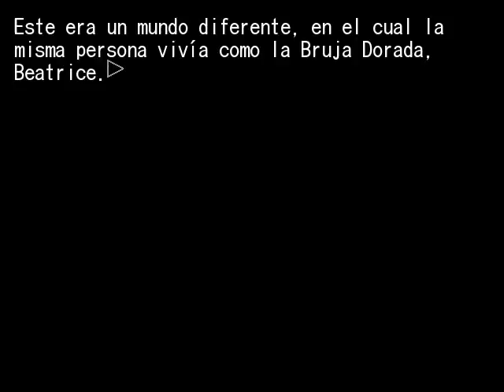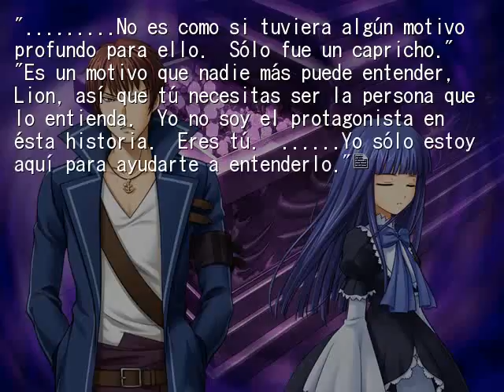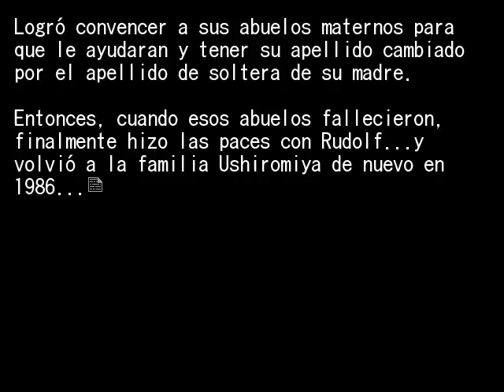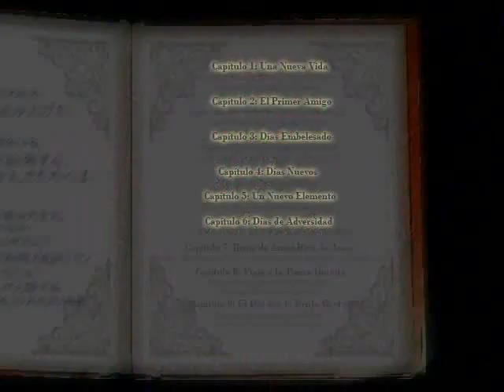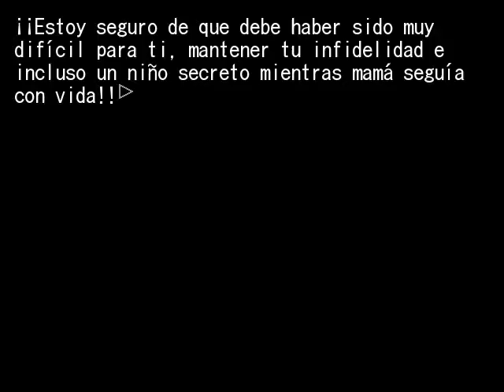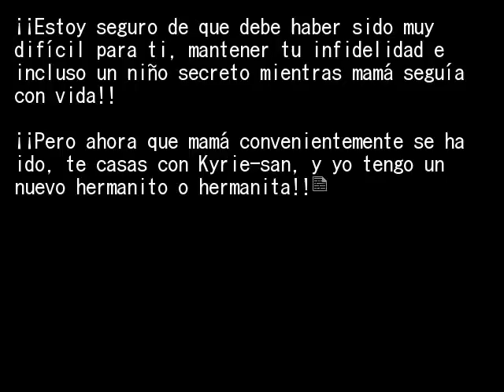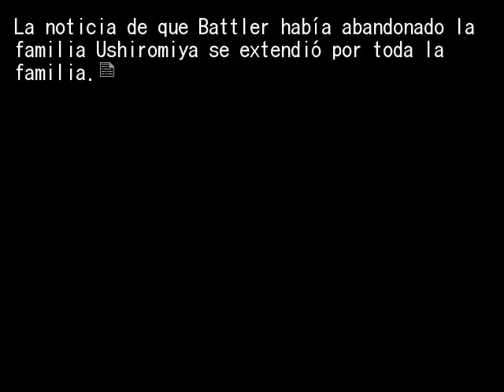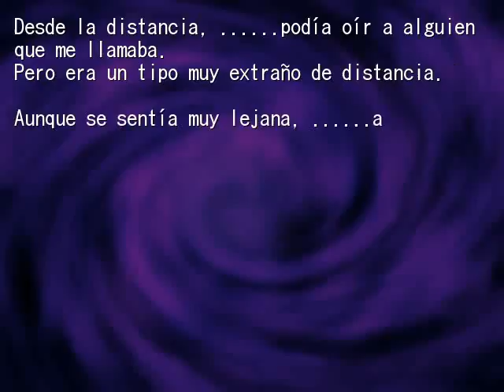EPISODIO 7 PT34